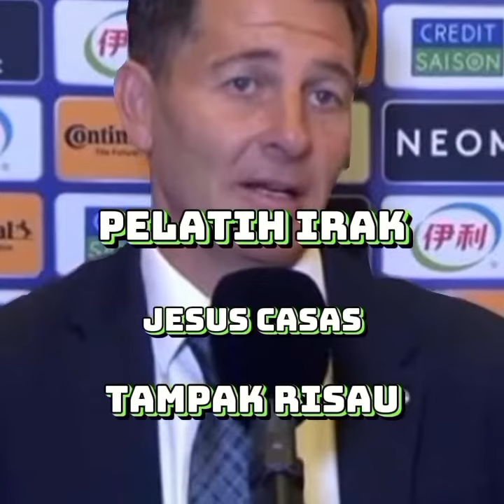Malaysia di bikin geram karena hal ini#beritatimnas